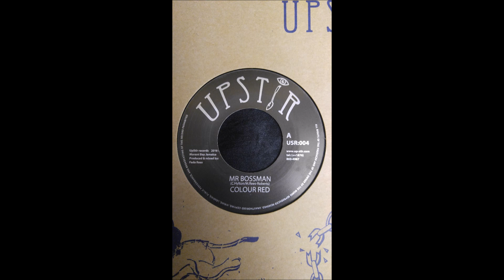Colour Red - Mr Bossman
Label: UpStir Records 2016